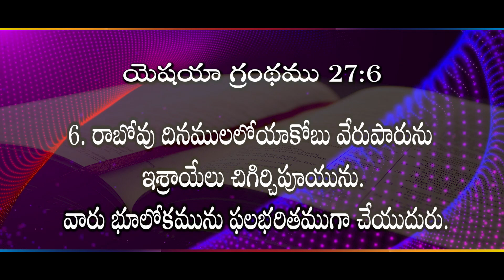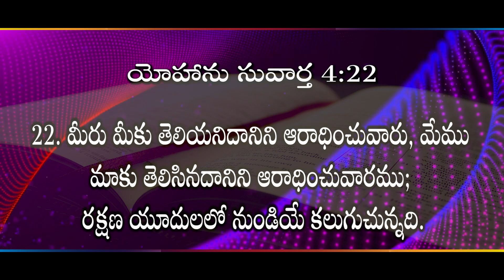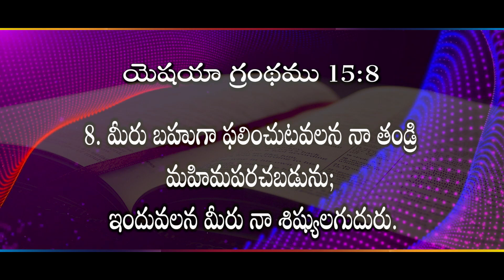యు విల్ బడ్ అండ్ బ్లోసం II (20.06.23) II by Rev. Dr. M. Isaac II Zion Worship Centre II